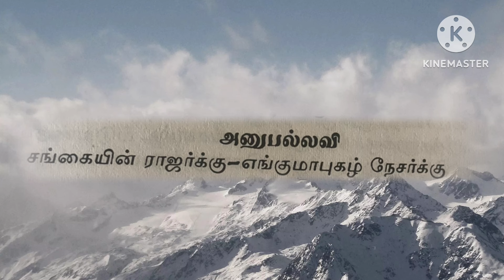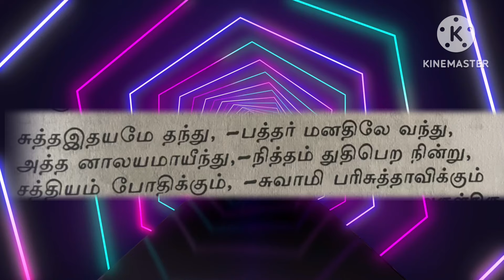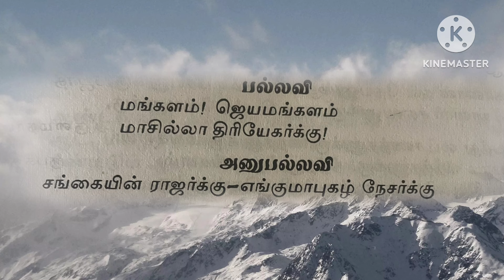கீர்த்தனை - 60| மங்களம்!ஜெய மங்களம்!| Mangalam!Jeya Mangalam|தமிழ் கிறிஸ்தவ கீர்த்தனை|Keerthanai -60